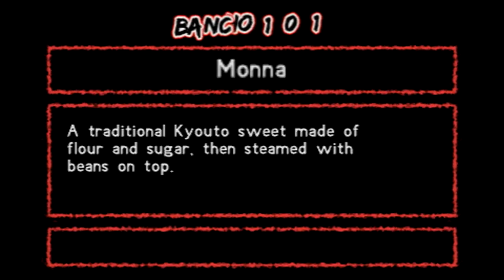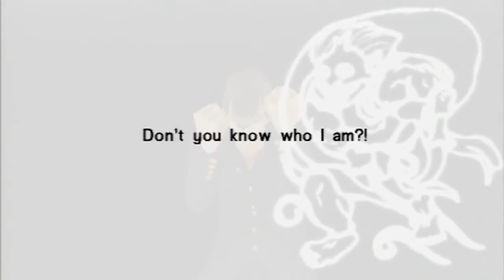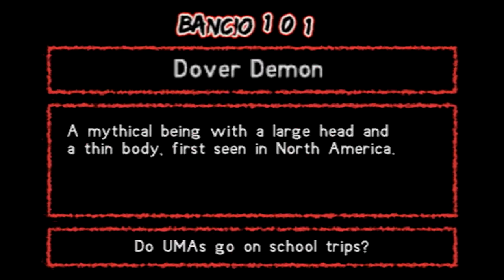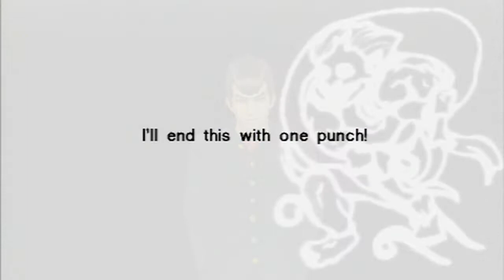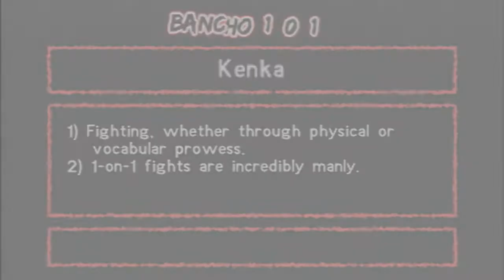Kenka Bancho Badass Rumble Playthough part 7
Still hanging out. I'll remember his name someday.